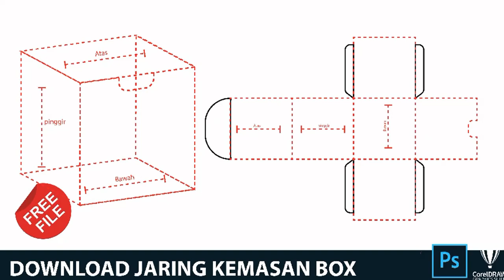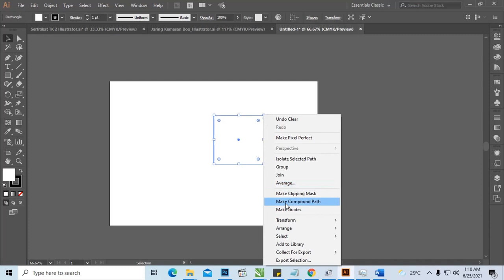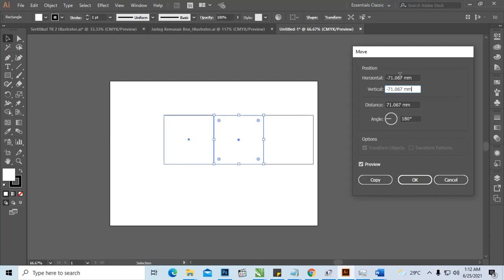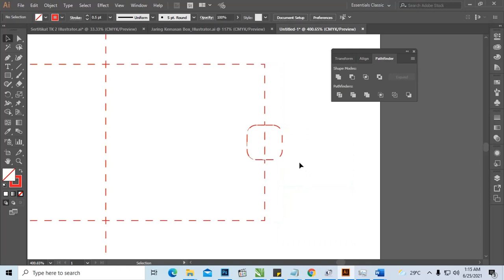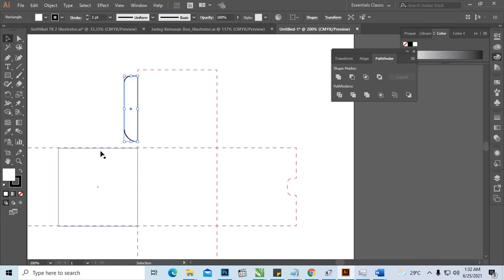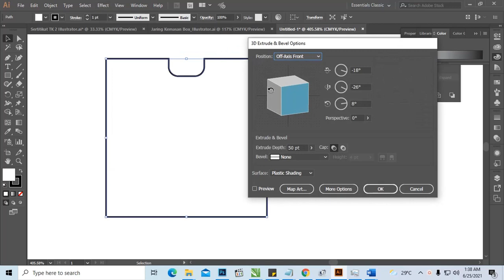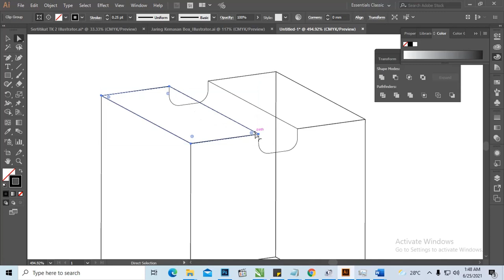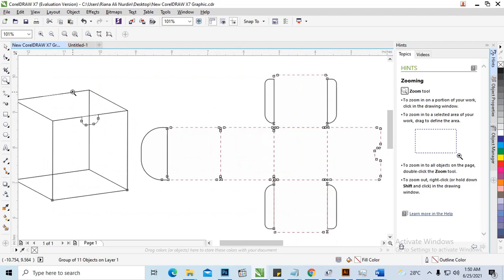Free File : Download Pola Kemasan Produk Coreldraw Dan Photoshop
Halo penduduk google jumpa lagi  kali ini admin akan memberikan beberapa penjelasan tentang kemasan yang admin berikan didalam artikel Free File : Download Pola Kemasan Produk Coreldraw Dan Photoshop.

Untuk artikel ini admin akan menjelaskan beberapa contoh desain kemasan produk yang sudah dibuat oleh admin sendiri untuk teman-teman.

Desain pola kemasan produk ini admin buat dengan 2 aplikasi yang berbeda diantaranya Coreldraw dan Adobe Photoshop yang bisa teman-teman gunakan juga untuk membuat desain kemasan.

Untuk postingan ini juga dilengkapi dengan beberapa format file yang admin sudah berikan untuk teman-teman secara gratis bisa langsung download saja filenya dibawah artikel ini.

Desain kemasan produk yang baik merupakan suatu hal penting yang bisa menjadi salah satu faktor yang harus selalu dipikirkan oleh seorang produsen.

Karena kemasan ini sangat menentukan untuk hasil akhir suatu produk di pasar, bahkan kemasan sangat berpengaruh dengan laris manis atau tidak suatu produk.

Biasanya untuk menentukan suatu desain kemasan yang sesuai keinginan pasar itu menjadi salah satu kendala bagi produsen dalam menciptakan kemasan yang diinginkan.

Kendala pertama yang sering ditemui yaitu masalah biaya. Untuk masalah biaya ini merupakan salah satu kendala yang berpengaruh penting bagi produsen.

Yang kedua ini juga tak kalah penting yaitu menentukan suatu desain, kendala ini sering kali dihadapi oleh seorang produsen yang ingin memiliki ide kemasan yang menarik,

Tetapi untuk mengeksekusi ide tersebut yang desainer buat tidak sesuai ekspektasi. Biasanya untuk produsen yang memiliki modal berlebih akan menggunakan jasa tim desain yang bisa menjadi pilihan. Tetapi tidak untuk produsen pemula yang baru memulai bisnisnya.

Dengan itu, pentingnya bagi pengusaha untuk belajar membuat desain kemasan sendiri agar tidak menjadi suatu kendala besar untuk memulai suatu bisnis.

Hal ini juga bisa menekan biaya, bahkan bisa terciptanya desain yang diinginkan agar sesuai ekspektasi. Berikut ini admin sudah memberikan panduan step by step untuk pola desain kemasan produk makanan Anda sendiri.

Hal Perlu diperhatikan Sebelum membuat Pola Kemasan Produk
Hal yang perlu diperhatikan nanti ketika teman ingin membuat kemasan baru  menggunakan desain apapun bisa disima sebagai berikut :

1. Menggunakan Program Tepat Untuk Desain kemasan produk
Untuk desainer biasanya menggunakan beberapa rancangan desain 2D mereka ke produsen dalam format vektor. Karena penggunaan file vektor bersifat scalable,

Sehingga mudah untuk diedit kembali dengan menggunakan tool garis dan bentuk pada program vektor. Aplikasi yang menjadi rekomendasi dan bisa Anda pilih untuk desain jenis ini adalah Adobe Illustrator atau Inkscape.

2. Membuat Pola Die Line kemasan produk

Dieline merupakan sebuah ilustrasi template sederhana yang berupa garis-garis yang biasanya digunakan untuk menyatukan desain kedalam program vektor seperti illustrator.

Penggunaan dieline dalam desain kemasan ini bisa menunjukkan beberapa bagian yang anda harus dipotong, dilubangi, atau dimana kemasan harus dilipat.

3. Jenis Bahan yang sesuai untuk kemasan produk

Sebagai contoh, pada saat anda ingin mendesain kemasan berbentuk botol dari bahan kaca, maka anda bisa menggunakan desain bentuk 2 dimensi (kertas) yang ditempelkan di luaran kemasan botol tersebut.

Untuk bahan simpel lainnya anda bisa mendesain kemasan dalam bentuk kotak yang relatif mudah dirancang sebagai template 2D saja.

Aplikasi Membuat Pola Kemasan Produk
Untuk aplikasi offline yang biasanya admin gunakan sebagai alat dalam membuat desain vektor yaitu menggunakan adobe illustrator yang bisa diimport di CorelDraw untuk cek file bisa dibuka dengan normal.

Didalam postingan ini juga admin buatkan file .psd yang bisa membantu teman-teman barangkali ada yang ingin menggunakan file .psd.

Untuk selanjutnya juga admin akan membuat file yang bisa dibuka oleh Coreldraw karena banyak pengguna yang mendesain dengan menggunakan Coreldraw dengan kelebihan yang dimiliki, sebagai berikut:

tag yang digunakan vidio ini :